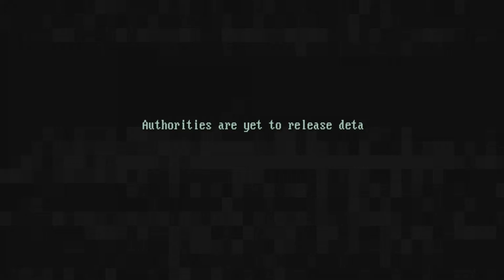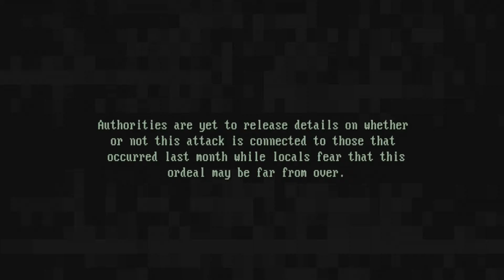A Day In The Lie | Uh...What?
Well this sure was an experience. I'm sorry the recording got messed up near the end. If anyone knows how to fix the issue, please let me know.